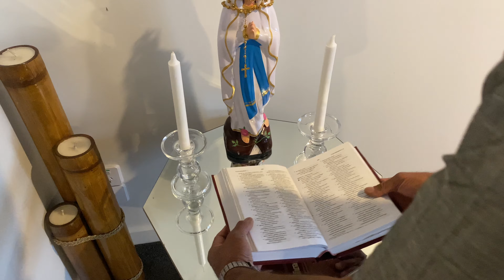Gibu & Sini's House Warming Ceremony | Palmerston North, New Zealand